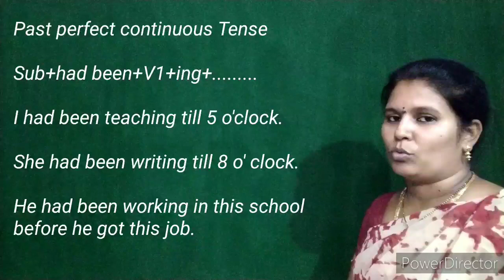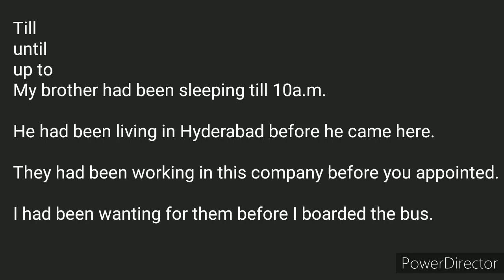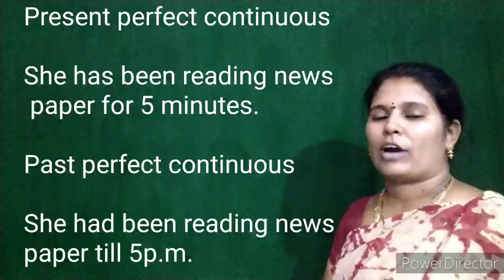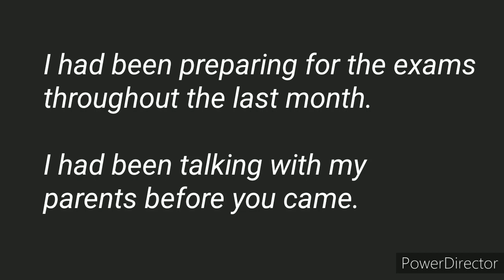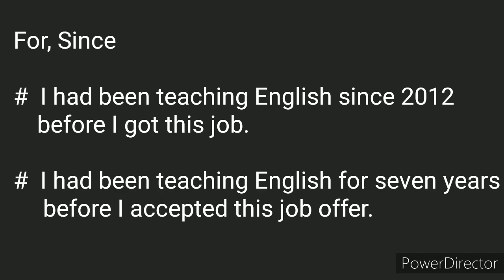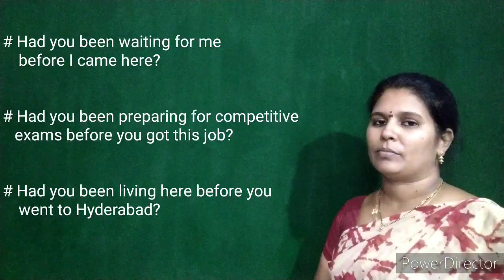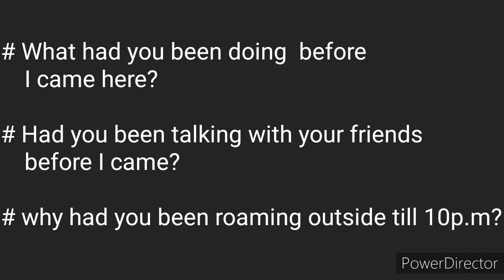Past perfect continuous tense complete explanation.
I explained in this video about past perfect continuous tense.